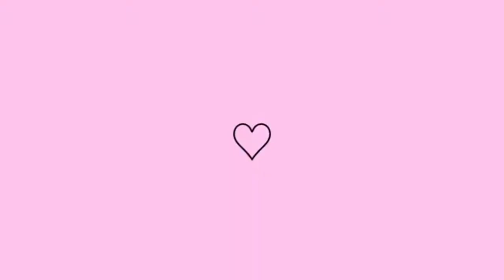COMPRINHAS NA SHOPPE #5✨💖@SHOPPE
💗ATIVE O 🔔 DAS NOTIFICAÇÕES PARA NÃO PERDER NENHUM VÍDEO DO CANAL.

O vídeo de hoje vim trazer o sexto vídeo de Comprinhas na Shoppe😱
🏃🏽‍♀️ Já corre para assistir 😉

Nome: Júlia de Paula Muniz
Aniversário:25-06
Moro: Paraíba do Sul (RJ)
Idade: 16 aninhos

💖 Editor de Vídeo: Powerdirector
💖 Editor de Capa: PicsArt e Phonto

✨Se Você Leu Até Aki COMENTA NO VÍDEO